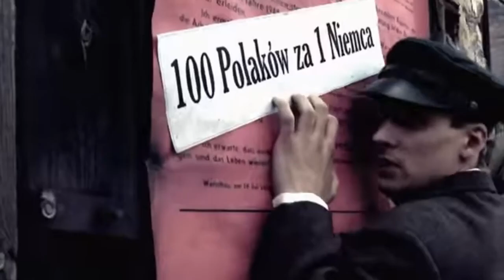SABATON Uprising Official Music Video Legendado